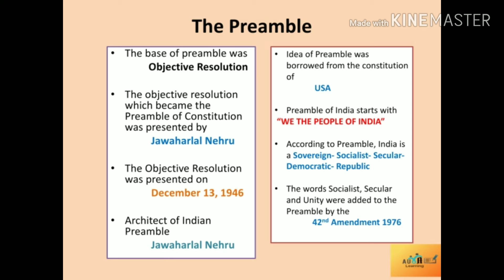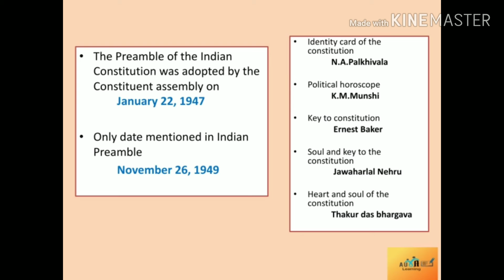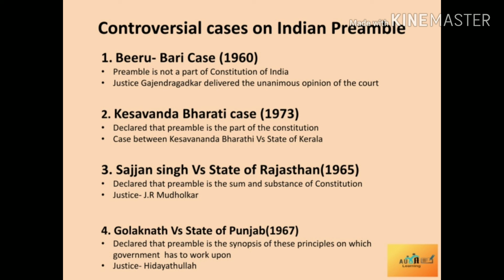Preamble of Indian Constitution കേരള psc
Constitution of India part 2 Preamble